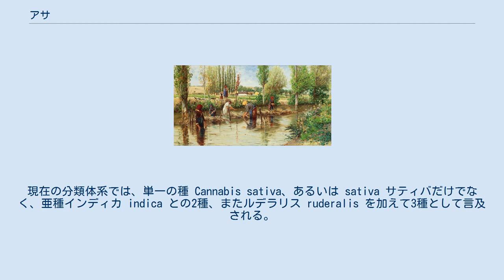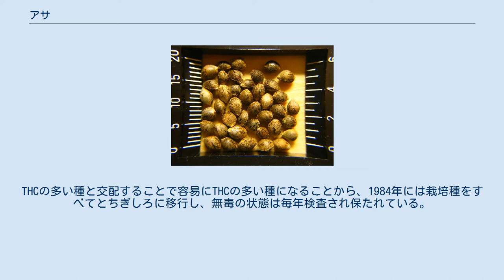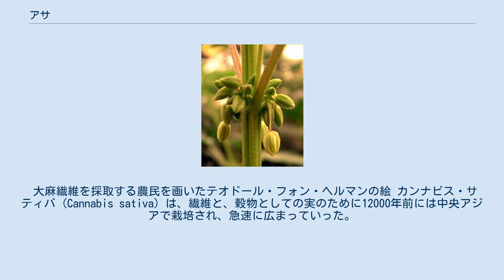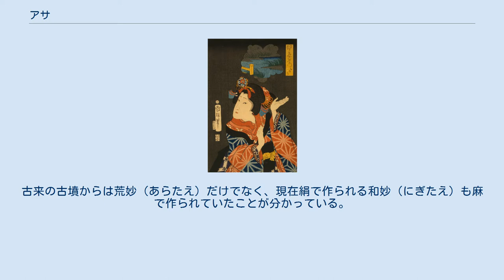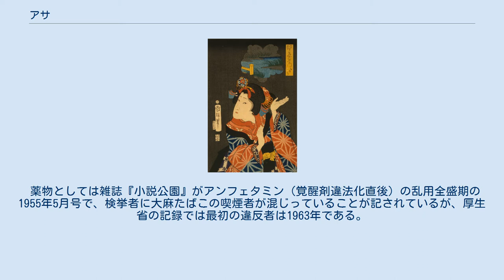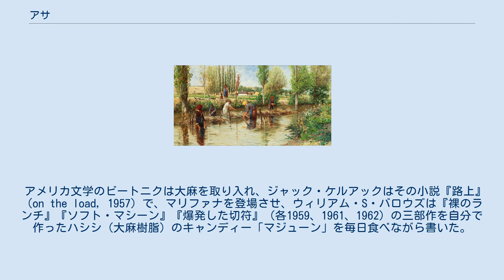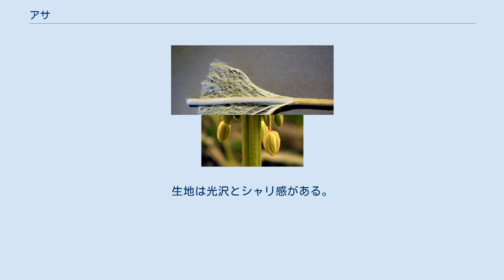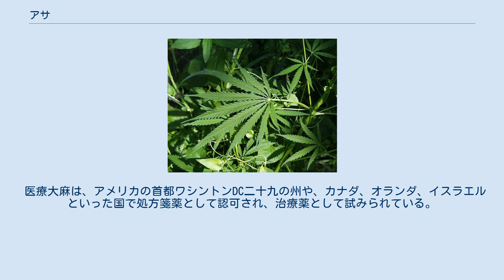アサ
アサ（麻、Cannabis sativa)は、中央アジア原産とされるアサ科アサ属で大麻草（たいまそう）とも呼ばれる、一年生の草本である。
 雌雄異株。
ことわざ、麻の中の蓬（よもぎ）が凡人を感化する善人に麻をたとえているように、高くまっすぐ生育する。
人類が栽培してきた最も古い植物のひとつとして1万年を超えるつきあいがある。
茎の皮の植物繊維は、麻繊維として麻紙や麻布、神道における具など様々に、実（種子）は食用や生薬の麻子仁（マシニン）として、麻の実油は食用や燃料など、成分を酩酊や医療大麻にと様々な形で用いられてきた。
実は大豆に匹敵する高い栄養価がある。
 伊勢神宮の神札の大麻と呼ぶ由来となった植物であり、三草のひとつに数えられ、米と並んで主要作物として盛んに栽培されてきた。
第二次世界大戦中に農林省が日本原麻を設立した日本でも、終戦後にGHQの指令により規制したが、繊維用の麻まで強く規制され伝統継承の問題が生じている。
20世紀半ばより国際的に薬用の大麻が規制されたが、21世紀初頭には医療大麻、違法かつ非犯罪化という緩い規制への変化、米国首都での嗜好大麻の合法化など例外も増えてきた。
 大麻として、1961年の麻薬に関する単一条約で国際統制されるのは、繊維や種子や園芸「以外」を目的とした花や果実のついた枝端である。
一方、日本では大麻取締法の大麻として、カンナビス・サティバ・エルの繊維型の品種「も」葉と花穂が規制されており、種子や茎を除外している。
葉や花には向精神性のテトラヒドロカンナビノール (THC) が多く摂取すると陶酔する。
薬用型あるいは「マリファナ」と呼ばれる。
薬用型の代表的な品種ではTHCの含有量は15%を超える。
一方、神道における大麻（おおぬさ、あるいは、たいま）は、神に捧げられた布（ヌサ）の多くが麻であったことから麻の字が当てられ、これを形式化した祓い具である。
 ヘンプ (hemp) は、繊維型とされ、繊維利用のために品種改良した麻の呼称で、繊維利用の研究が進んだ欧米諸国でそう呼ばれ、規制法で表記される植物名のカンナビスと区別している。
ディーゼルエンジンなどに使用できる化石燃料よりも低公害の油をとることもでき、近年その茎から採れる丈夫な麻繊維はエコロジーの観点から再認識されている。
産業用ヘンプのTHC含有量は0.3%未満であり、摂取しても陶酔作用はない。
 広義には、アサは麻繊維を採る植物の総称であり、亜麻や苧麻（カラムシ）、黄麻（ジュート）、マニラ麻、サイザル麻を指すことがあるが、本項目とは別の植物である。
 大麻の形態学による違い 麻の葉 真の野生の大麻は失われており、人間が栽培した種に起源をもつ。
現在の分類体系では、単一の種 Cannabis sativa、あるいは sativa サティバだけでなく、亜種インディカ indica との2種、またルデラリス ruderalis を加えて3種として言及される。
かつてクワ科とされていたが、DNAの類似性からアサ科にまとめられる。
形態的にも、托葉が相互に合着しない、種子に胚乳がある等の点でクワ科と区別できる。
 カンナビス・サティバ Cannabis sativa は、フックスが1542年の草本誌で最初に用い、欧州の麻（hemp）が描かれていた。
1753年の『植物の種』（Species Plantarum）でリンネが、単一型として割り当てたが、しばらくするとラマルクは短く精神作用のあるインディカindica をインド亜大陸の形態学的に異なるものだと説明した。
シュルテスや Anderson は、形態学的にCannabis sativa L.（高く育ち、繊維、種子、精神作用に使われる）、Cannabis indica Lam.（短く、ハシシがとれる）、Cannabis ruderalis Jan.（短く、枝分かれがない）の3種を推定した。
 2003年の短い反復配列によるDNA指標は、繊維型と薬物型を明確に区別しなかった。
繊維型と薬用型の区別は、THCの量によって決定されており、形態的な区別はできない。
 2004年、 Karl Hillig と Paul Mahlberg は157種の麻の体系的な化学分類を行い、現在のカザフスタンにおけるサティバ sativaの起源的な発生地、西ヒマラヤを起源とするインディカ indica の地図を描き、また中央アジアの ruderalis は第三の遺伝子プールが推定される。
サティバとインディカの分裂は人間の介入に先...